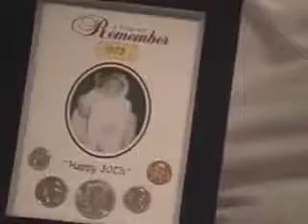CLF surprise 30th wmv